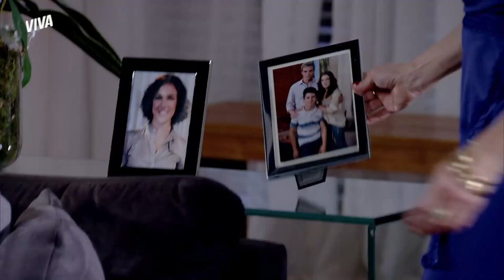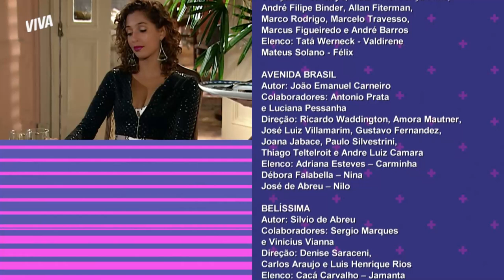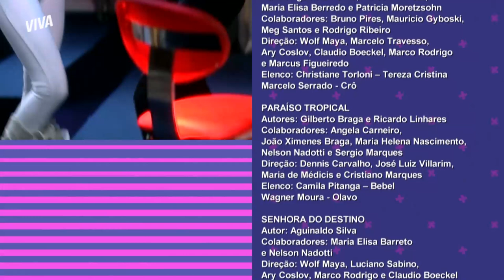BEBEL E VALDIRENE TÊM AULAS DE ETIQUETA COM FÉLIX | É TUDO NOVELA! | VIVA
Bebel já é uma “mulher de catiguria”, mas quer aprender ainda mais pra impressionar Olavo e tirar Laura da jogada. E não é que ela conseguiu o melhor professor de etiqueta do “É Tudo Novela!”? Ele mesmo, o Félix ✨ Até a Valdirene entrou nessa, gente!

E as novidades não param no Casarão: Ellen decidiu contar pro Foguinho que tá grávida dele pouco antes da decisão da Muralha... Coincidência, né? 😅 Acabou sobrando pra Tereza Cristina, que foi eliminada! Quem continuou no jogo precisou provar que manda bem na dança: Vivi Guedes arrasou e virou a nova protagonista, tendo que decidir entre Maria da Paz e Olavo 😱

Episódio 09, dia 9 de dezembro de 2021, quinta-feira.